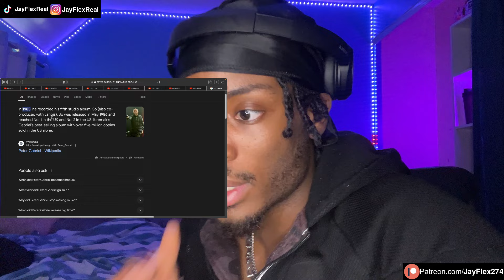GEN Z KID FIRST TIME Hearing PETER GABRIEL!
JayFlex reacts to Peter Gabriel - Sledgehammer (HD version)